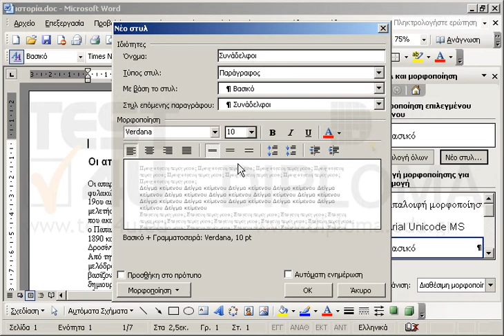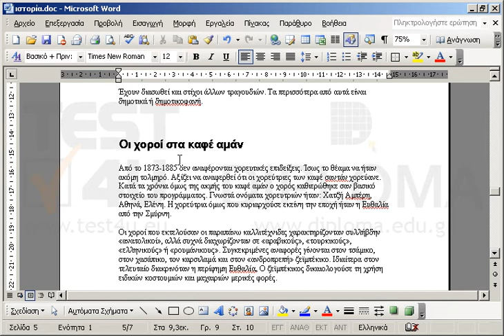Δημιουργήστε ένα νέο στυλ παραγράφου με όνομα Συνάδελφοι. Το στυλ να χρησιμοποιεί γραμματοσειρά...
Δημιουργήστε ένα νέο στυλ παραγράφου με όνομα Συνάδελφοι. Το στυλ να χρησιμοποιεί γραμματοσειρά Verdana μεγέθους 10 στιγμών. Στη συνέχεια, εφαρμόστε το στυλ σε όλες τις λέξεις του εγγράφου στις οποίες έχει εφαρμοστεί το στυλ Επικεφαλίδα 1

77-425 Microsoft Office Specialist Word Expert 2013 Μέρος 1 - Ελληνική έκδοση